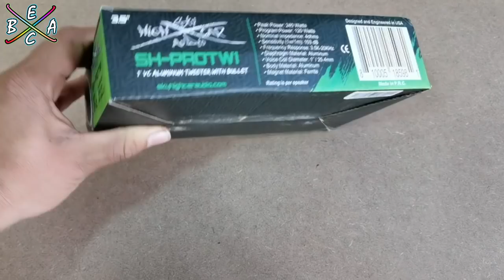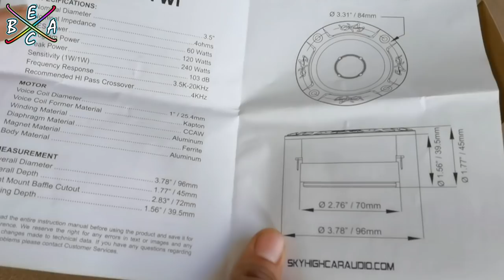Tweeters Bala Sky High Car Audio | EBAC